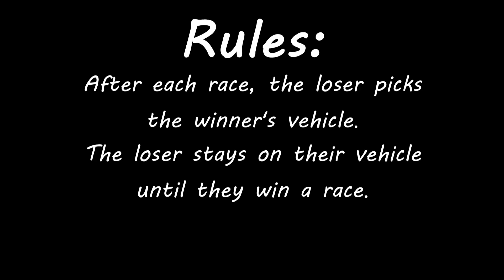Mario Kart Wii | The Low Tier Showdown